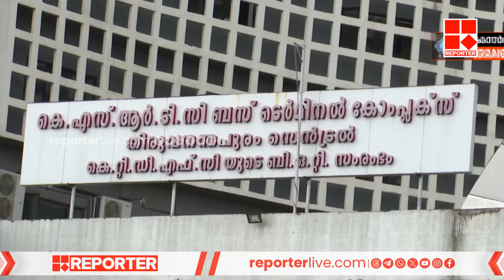KSRTCയിൽ ശമ്പള പ്രതിസന്ധി തുടരുന്നു; പ്രതിഷേധത്തിന് ഒരുങ്ങി ടിഡിഎഫ് | KSRTC | Salary Issue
KSRTCയിൽ ശമ്പള പ്രതിസന്ധി തുടരുന്നു; പ്രതിഷേധത്തിന് ഒരുങ്ങി ടിഡിഎഫ്  | KSRTC | Thiruvananthapuram | Salary Issue

With Regards
Team RBC